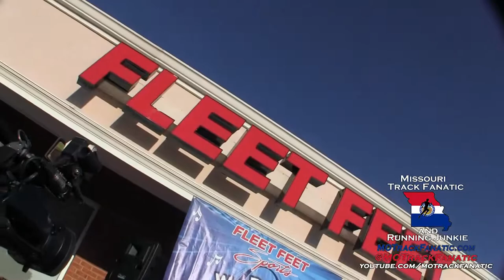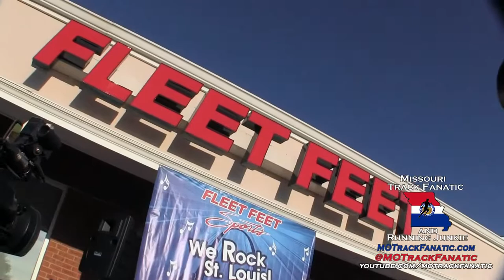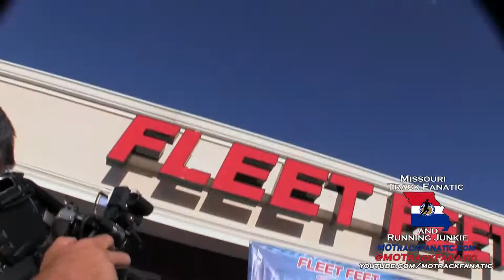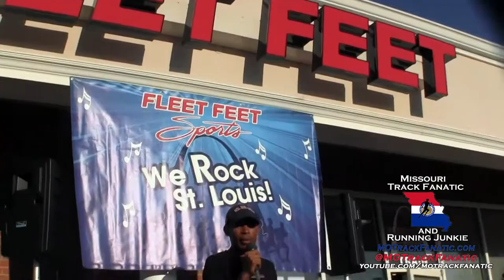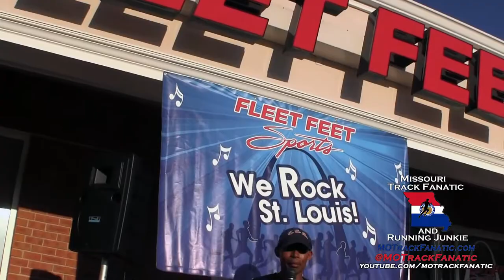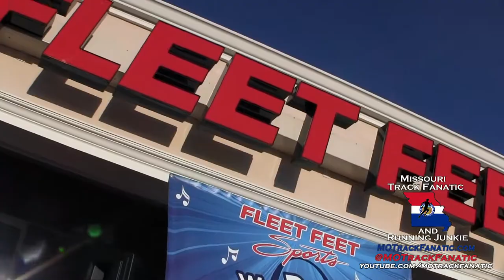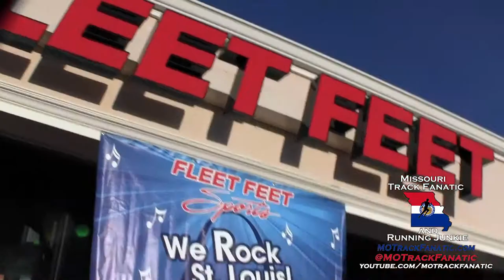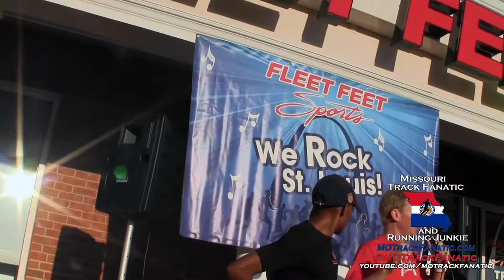2014 Fleet Feet STL Run with Meb Keflezighi Q&A 9-3-2014